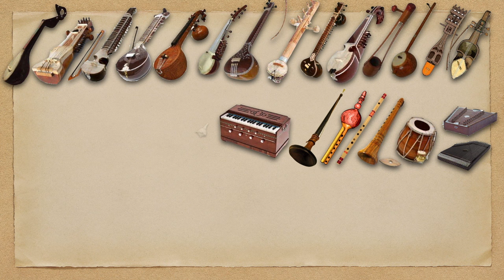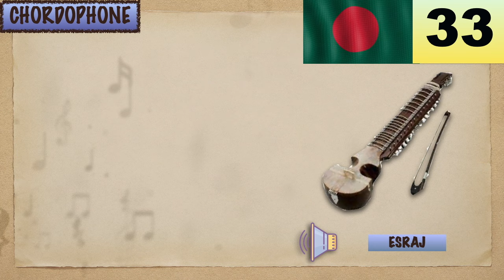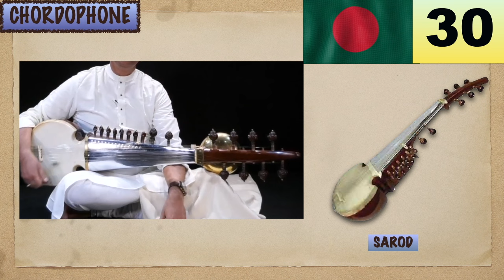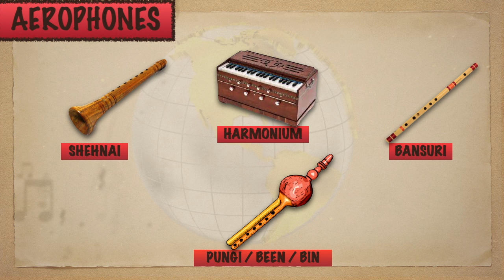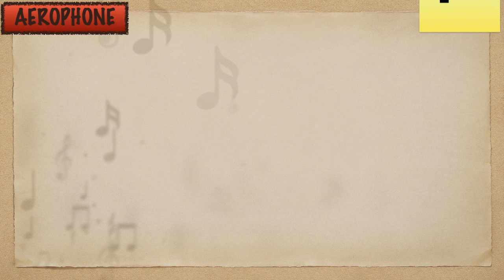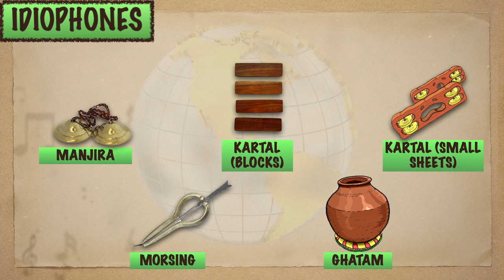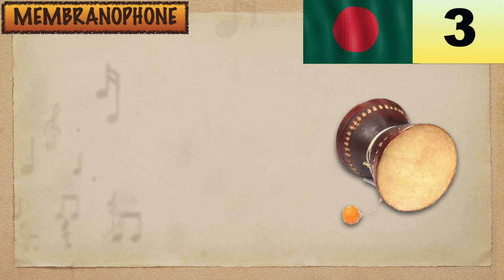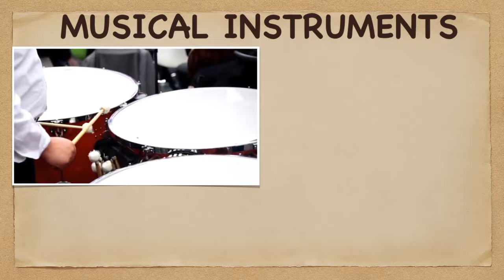35 MUSICAL INSTRUMENTS OF BANGLADESH | LESSON #84 | LEARNING MUSIC HUB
LEARNING MUSIC HUB is great also for all ONLINE music classes! A no charge-at-all music lectures!

Chapters:
LESSON #84 - 35 MUSICAL INSTRUMENTS OF BANGLADESH
00:00 Introduction
01:16 BANGLADESH: Flags & Maps
02:01 CHORDOPHONES:
02:01 Dotara (35)
02:46 Sarangi (34)
03;21 Esraj (33)
03:43 Surbahar / Bass Guitar (32)
04:29 Veena (31)
04:56 Sarod (30)
05:43 Tanpura (29)
06:05 Ravanahatha (28)
06:33 Bengali Khamak / Anandalahari / Gubgubi  (27)
07:18 Sitar (26)
07:50 Rabab / Rubab (25)
08:15 Gopichand / Ektara (24)
08:48 Swarmandal (23)
09:08 Santoor (22)
09:36 Ektar (21)
09:55 Banam (20)
10:21 Sarinda (19)

11:14 AEROPHONES:
11:46 Shenai (18)
12:14 Bansuri (17)
12:43 Harmonium (16)
13:05 Pungi / Been /Bin (15)
13:33 Shankha / Conch Shell (14)
13:50 Nadaswaram (23)

14:15 IDIOPHONES:
14:31 Manjira (12)
15:01 Khartal / Blocks(11)
15:27 Khartal / Small Sheets (10)
15:46 Morsing (9)
16:08 Ghatam (8)

16:27 MEMBRANOPHONES:
16:58 Tabla (7)
17:07 Pakhwaj (6)
17:35 Tumdak (5)
18:19 Tamak (4)
18:46 Dug-Dugi / Damaru (3)
19:03 Duggi Tarang (2)
19:43 Bangla Dhol (1)